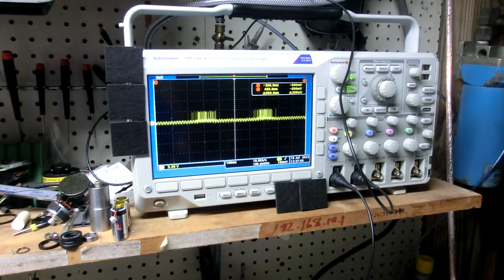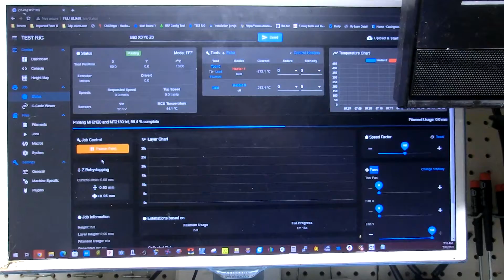Duet 2 / Clearpath SDHP-2311S-ELS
Not spec'd for this application. 3600rpm+